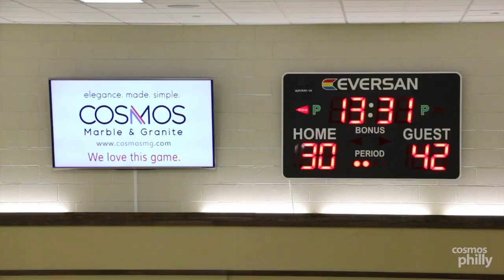PGBL: Rip City, Revolution and Wolfpack claim W’s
Wolfpack 73 vs. Sixers 55

So far this season, the Pack have been playing fantastic team basketball. They are, without a doubt, the deepest team in the PGBL and everybody contributes. Last night the Wolfpack took care of business, led by George Vlahos’ 20 points. Vlahos scored many of his points on fast breaks, as the Pack pushed the tempo and took advantage of their speed. Aris Haritonidis scored 14 last night and has been showing the league how dangerous he can be. Aris is a multi dimensional player who can do a little bit of everything. If not before, he should definitely be on the other teams radar now. Next game is Sunday against the Kings. I will be there to enjoy that showdown!

The Sixers got off to a hot start thanks to former 2x League MVP Chris Vasiliou, who scored their first 11 points! Chris had the hot hand early in the game and kept it all night, finishing with his season high 29 points. Tony Grammenos and Alex Lolosides both put in 10 points but not much offensively help elsewhere for the Sixers although they did put up a good fight against the best team in the league. A concerning issue from last night is the well being of Sixers forward Steph Karas, who dislocated his shoulder during last night’s game. This is a potential season and possibly career ending injury for Steph so lets keep him in our thoughts and prayers.

Game ball: George Vlahos

Revolution 48 vs. Mavs 34

A short handed Rev team took care of business last night against the winless Mavs. Pete Kada led the team in scoring with 16 points, right on his average for the season. Kada looked light and fast running the fast breaks, and even popped a couple 3 balls. The Rev are now 2-2 with a game coming up against the Spartans next Thursday.

Mavs fans are concerned right now but I am optimistic. I look at the Mavs roster and I see potential. Dino Thomazos and Gus Haralambou would be of such help to this team, but we haven’t seen them in action yet. Hopefully the Mavs can get these guys to come and make a playoff push.

Game ball: Pete Kada

Rip City 71 vs. Spartans 46

No Nicko Balis, no problem for Rip City. A slow start led to a strong finish as the Blazers cruise to a 25 point victory led by 20 points each from Stef Grigorakakis and Jim Armenakis. Stef played a very good game, scoring from mid range, long range and the free throw line. Jim Armenakis did his usual domination in the paint and even hit a buzzer beating 3 pointer going into halftime. Rip City started out slow but went on a big run late in the first half to increase their lead to 17, never to look back. Next game against the Warriors and a chance to go 4-1.

Andrew Milonas looked light on his feet with 17 points to lead the Spartans as he’s been doing all year. In my opinion, the issues with the Spartans stem from the defensive end. Basketball minds know, good defense leads to offense, and the Spartans have been playing lazy defense. I’m no coach, but I am Mr. PGBL and I say what I see. If these guys were more active defensively with their feet, instead of going for homerun steals, they would have more success. Next game against the Rev and I have faith they will play a more complete game.

Game ball: Stef Grigorakakis

Written by Mr. PGBL